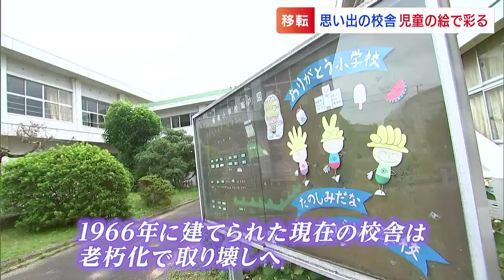新校舎への移転が決まっている小学校で「最後の思い出作り」 校舎を絵の具やクレヨンで彩る【香川】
2学期から新校舎への移転が決まっている香川県高松市の小学校で、最後の思い出作りです。
取り壊される予定の校舎を児童の絵で彩る、その名も「校舎の思い出プロジェクト」です。